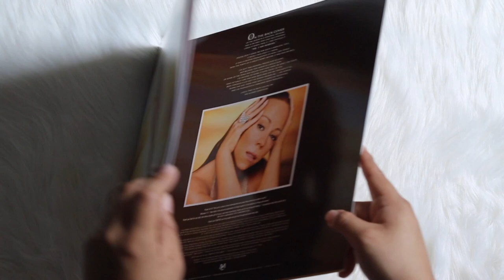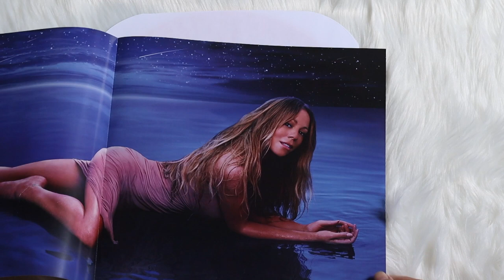mariah carey - me. i am mariah (vinyl unboxing)